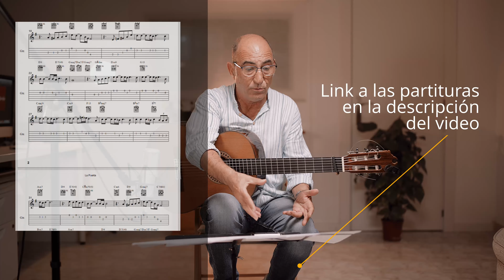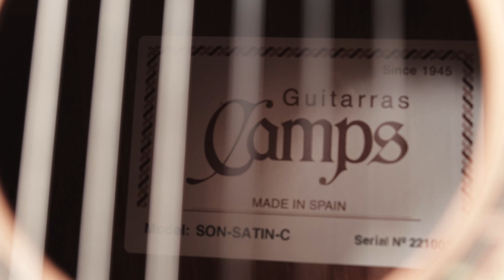Como tocar LA PUERTA en Guitarra 🎸 | Acordes y Tabs PERFECTOS!!!👌👌👌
CANCIONERO 1 Y 2 PROMO!!!

Aquí podéis descargar todo el material relacionado con el video Como tocar La Puerta en Guitarra :

EL SORTEO SERÁ EN UN DIRECTO DE YOUTUBE, ESTAR ATENTOS!!!
La guitarra será enviada dentro del territorio español, o puede ser guardada hasta que la podáis recoger (o algún amigo o familiar que venga para España)

se agradecen subscripciones 😁😁😁

Si te gusta lo que hacemos en el canal, considera ayudarnos a vivir de esto para que hagamos mas y mejor contenido para vosotros

LETRA LA PUERTA
La puerta se cerró detrás de ti
Y nunca más volviste a aparecer
Dejaste abandonada la ilusión
Que había en mi corazón por ti
Y así detrás de ti se fue mi amor
Creyendo que podría convencer a tu alma de mi padecer
Pero es que no supiste soportar
Las penas que nos dio
La misma adversidad, así como también
Nos dio felicidad, nos vino a castigar con el dolor

Chapters
00:00 Intro
00:51 Presentación del tema
01:16 Explicación de la introducción y transporte
04:11 Melodía con tabs
06:25 Explicación melodía
08:36 Ritmo
09:02 Explicación acordes
11:28 Acordes
13:36 Sonoridades de la guitarra y extras
15:34 Saludos
16:47 Sorteo de la Guitarra